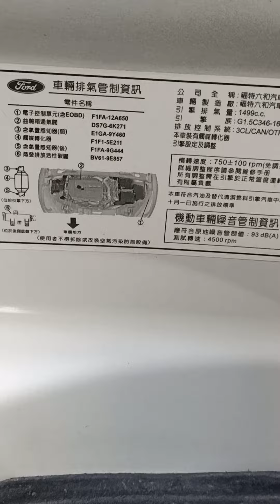2022年7月14日